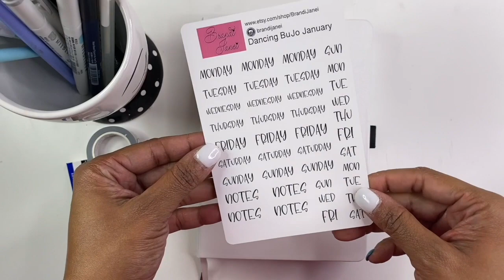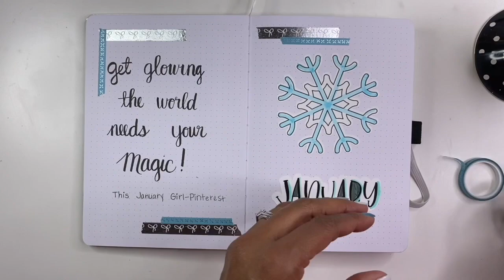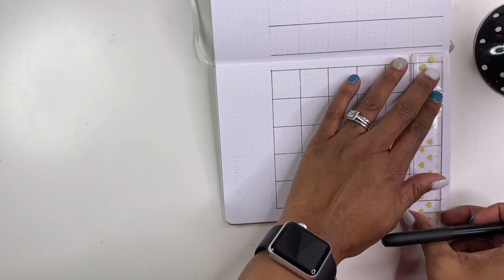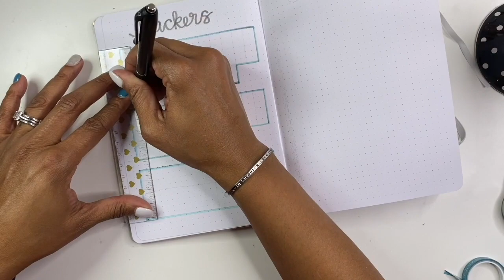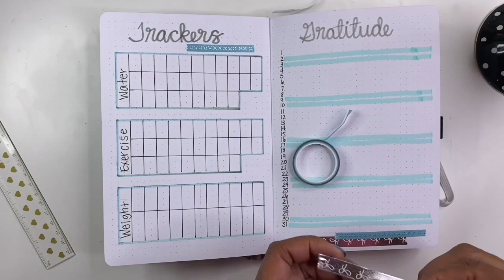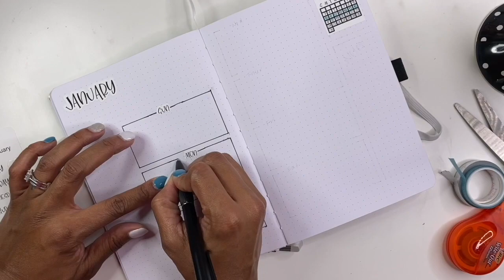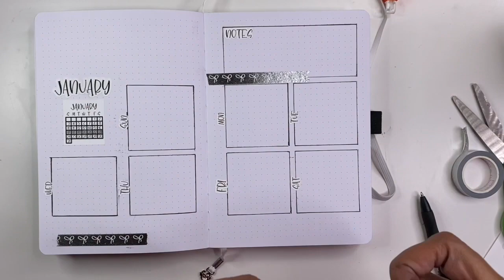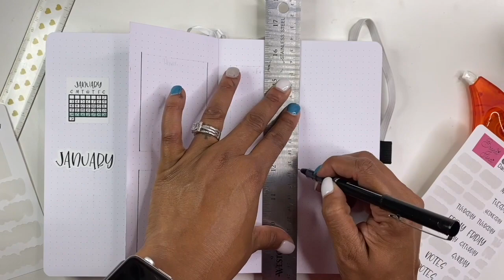January 2021 Bullet Journal Set Up | A5 Archer and Olive Notebook | Snowflake Themed Bullet Journal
Thank you for visiting my channel today!  I had a ton of fun making this January bullet journal set up.  I am incredibly pleased with my Archer and Olive bullet journal.  All of the stickers used in the video can be found in my shop which is linked below.

Materials Used:
Tombow Fudenosuke
Tombow Fudenosuke
Crayola Supertips
Zebra Mildliner
Precise V5
Sharpie Roller
Sharpie S Gel